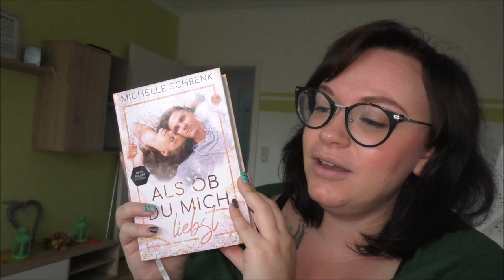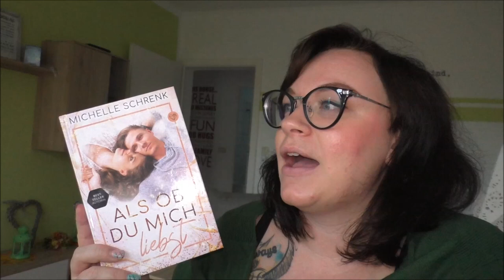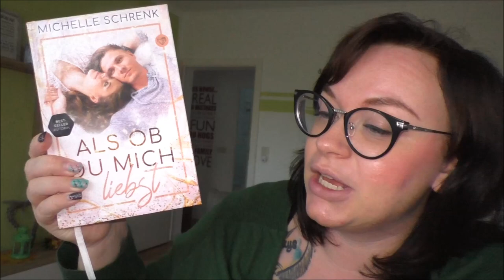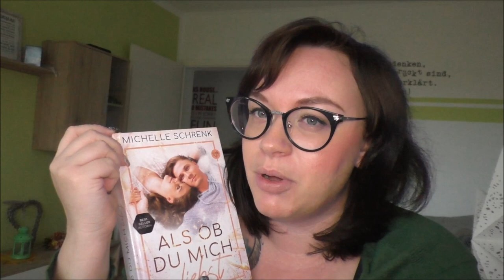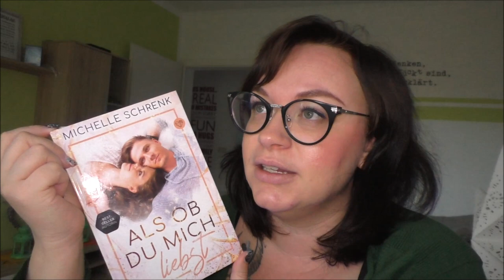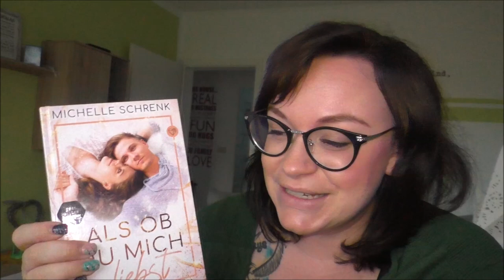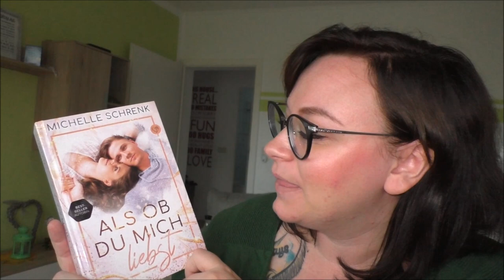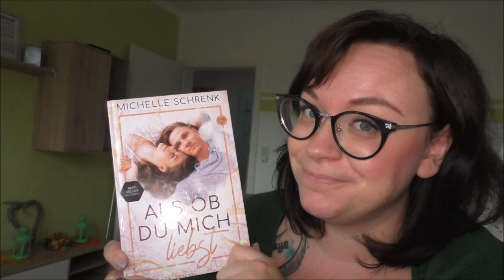Als ob du mich liebst | Michelle Schrenk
„Als ob du mich liebst“ von Michelle Schrenk.
Einfach frei sein, ein normales Leben führen und die Liebe erfahren, mit allem, was dazugehört: aufregende Küsse, Händchenhalten, Zärtlichkeiten. Genau das wünscht sich Jasmin Blum, als sie zu ihrer Freundin Louisa in eine WG zieht. Sie möchte diese Momente spüren, die ein Herz höherschlagen lassen. Und sie will das alles mit ihm erleben.

Mit Kale Haber, der so verrucht, unnahbar und sexy ist. Mit seinen unverwechselbaren Augen, dem durchtrainierten Körper und seinem Motorrad hat er schon so manches Mädchenherz gebrochen. Es scheint jedoch unmöglich, ihn für dieses Vorhaben zu gewinnen.

Format: Erhältlich als E-Book, Taschenbuch und als Special-Hardcover Edition
ET Taschenbuch: 08. September 2019
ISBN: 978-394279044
Seiten: 428

Wenn ihr uns etwas zuschicken möchtet, dann bitte an diese Adresse:

Julia Ressel
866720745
Packstation 113
02906 Niesky